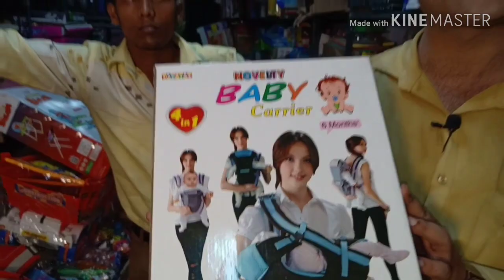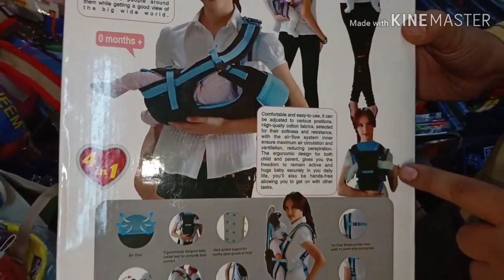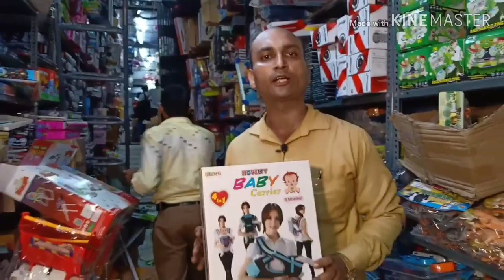BABY CARRIER wholesale PRICE market honest review by Nitin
for order and enquiry (click this link)👇👇👇👇👇👇👇👇👇👇